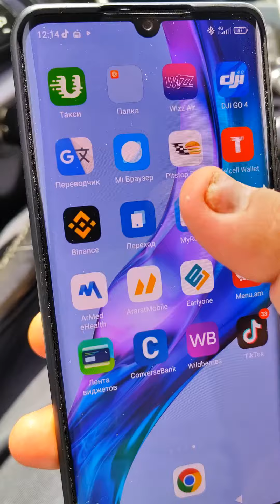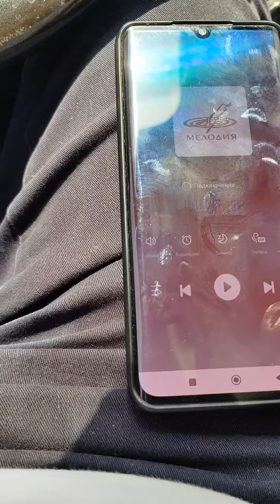Bluetooth тебе в машину! Обзор и тест адаптера